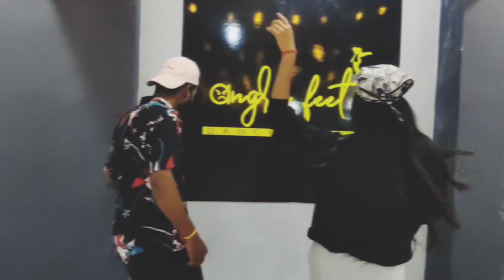Booty Shake -Tony Kakkar (Dance Video) Choreography by-Vishal X Sonam Ft.Sonu Kakkar,Hansika Motwani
Hey !!

Here a new dance video of very trending Song 🎶  Booty Shake

Hope y'll Like it ❣️😍

Song -  Booty Shake

Choreography by 🙋🏻‍♂️ Vishal nd Sonam vinodiya

Shoot - Shubham Shukla

Song Credits

Featuring - Tony Kakkar Hansika Motwani
Uploading - Desi music factory

If u like it then please don't forget to